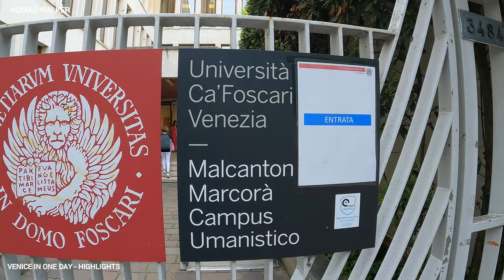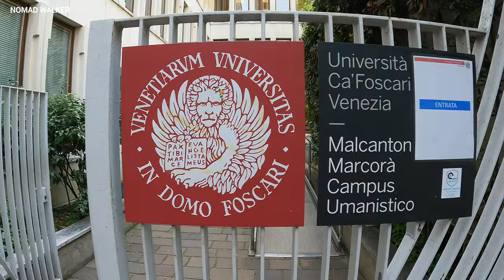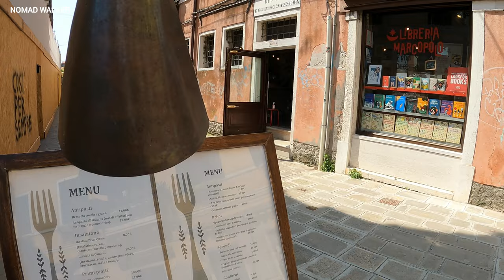🇮🇹 VENICE IN ONE DAY TOUR [4K] without taking a boat, Walking around Venice Part 1 Tour Italy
The best itinerary to visit Venice is on foot. Venice is known as a floating city, but it’s not mandatory to take a vaporetto or a boat to get around.

The walking tour is starting from Station Ferovia Venice Santa Lucia

Venice Santa Lucia (Venezia S Lucia or just Venezia SL) is Venice's main station, located in Venice itself on the Grand Canal.

The itinerary of this tour was inspired from an article “VISITING VENICE: THREE ITINERARIES ON FOOT WITHOUT THE NEED TO TAKE THE VAPORETTO” posted on Italian travel blog

The map of this itinerary is located here: Visit Venice: San Polo and Dorsoduro

If you like it please push like button and let me know.

@ Nomad Walker

Feel free to use videos/images and mention source of this channel as a thank you. ✌️❤️